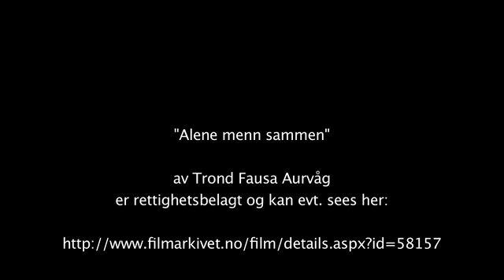Hekta på et håp om kjærlighet.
Når problematisk tidlig tilknytning skaper emosjonell avhengighetsatferd og kronisk frykt for å bli forlatt i voksne parrelasjoner. ved Sissel Gran

Sissel Gran er psykologspesialist med privatpraksis i Oslo. Hun har mange års erfaring fra arbeid med rusproblematikk (fra 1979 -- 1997), men arbeider i dag som individual- og parterapeut. Hun brenner for folkeopp-lysning om psykologiske grunntema, har vært avisskribent fra 1993 og forfatter av flere almenpsykologiske bøker om parforhold. Hun kombinerer i dag privatpraksis og undervisning med arbeidet som foredragsholder og veileder. Spesielle faglige interessefelt er samlivskriser, aldersavhengige samlivsutfordringer, og høyintensive/kreative yrkers innvirkning på familieliv og livsmestring.Et romantisk hekt kan defineres som "en nervøs, romantiserende, tvangs- messig opptatthet av en annen, med sterke innslag av panikk og avhengig-het". Foredraget vil belyse hvordan et romantisk hekt oppstår, hva som er hektets opprettholdende faktorer og hvordan man kan hekte seg av.